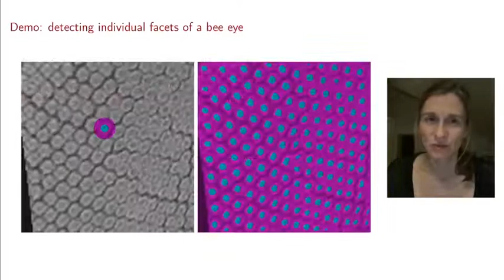Content-Based Propagation of User Markings for Interactive Segmentation of Patterned Images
Authors: Vedrana A. Dahl, Monica J. Emerson, Camilla H. Trinderup, Anders B. Dahl Description: Efficient and easy segmentation of images and volumes is of great practical importance. Segmentation problems that motivate our approach originate from microscopy imaging commonly used in materials science, medicine, and biology. We formulate image segmentation as a probabilistic pixel classification problem, and we apply segmentation as a step towards characterising image content. Our method allows the user to define structures of interest by interactively marking a subset of pixels. Thanks to the real-time feedback, the user can place new markings strategically, depending on the current outcome. The final pixel classification may be obtained from a very modest user input. An important ingredient of our method is a graph that encodes image content. This graph is built in an unsupervised manner during initialisation and is based on clustering of image features. Since we combine a limited amount of user-labelled data with the clustering information obtained from the unlabelled parts of the image, our method fits in the general framework of semi-supervised learning. We demonstrate how this can be a very efficient approach to segmentation through pixel classification.